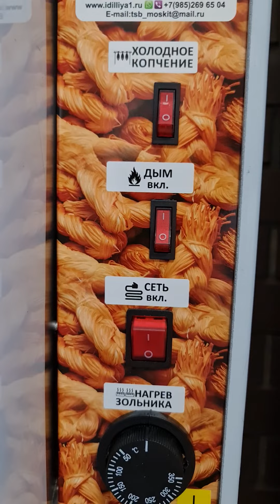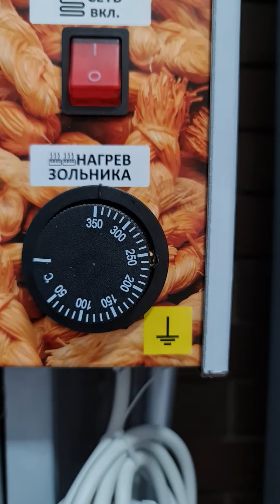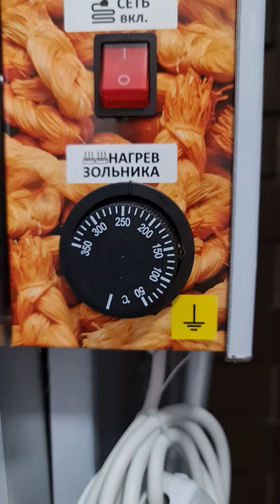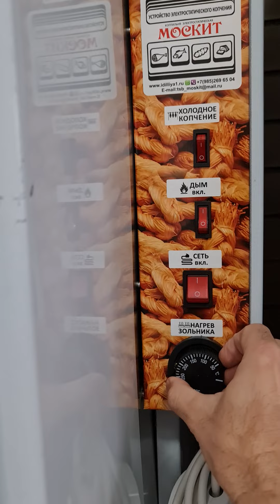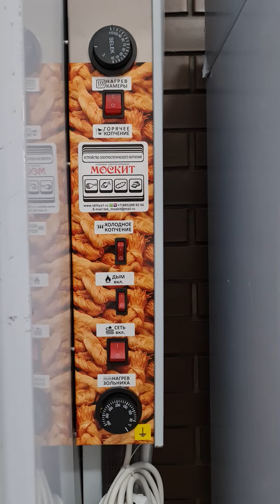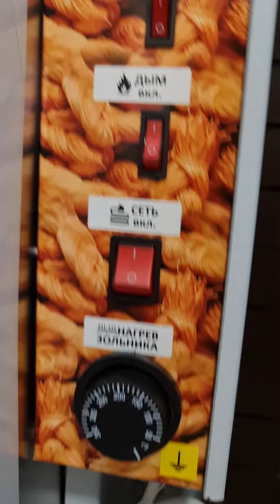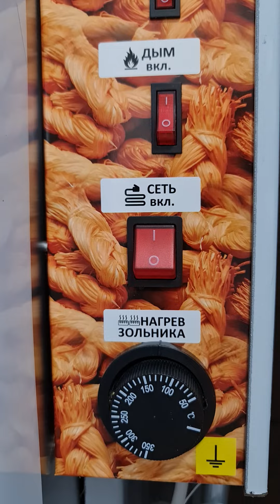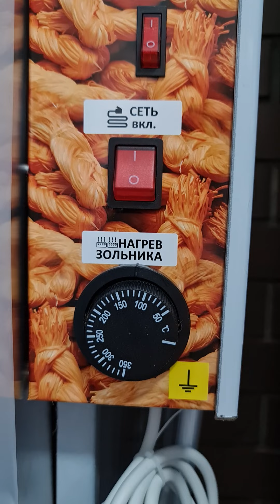☝️Правильно выставляем температуру Зольника! Оборудование для копчения и вялки Москит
Температуру Зольника ставим правильно!

Здравствуйте!
По всем вопросам пишите сюда!,
Ватцап, Вайбер
Цены можно посмотреть тут:
Москит
Официальный сайт